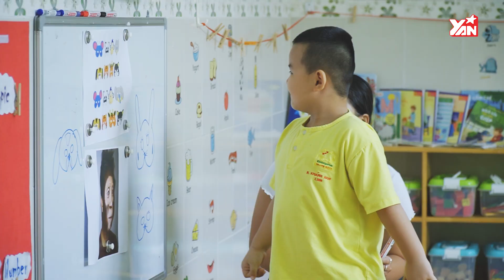Lâm Á Hân “Khó Khăn Vì Tiếp Quản Lại Cơ Ngơi Của Mẹ” | NGHỀ TAY TRÁI | Tin Tức Giải Trí Showbiz Việt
Hãy theo dõi Yan trên:
✔️Youtube Yan News :